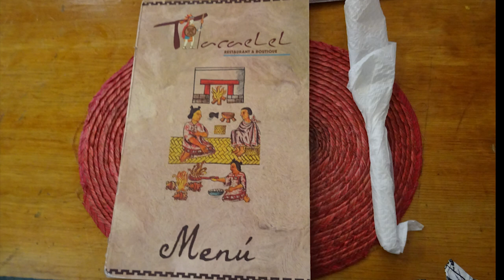Lunch at Teotihuacán, México